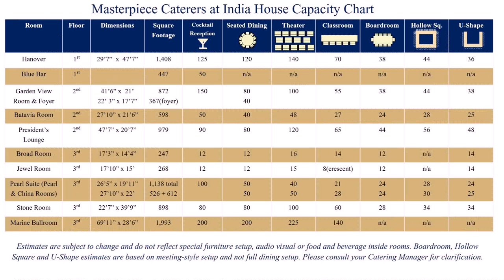House Floor Plan For India (see description) (see description)